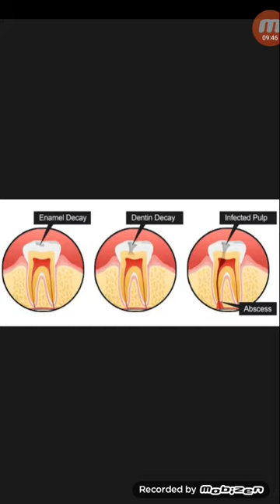দাঁতে অনেকেরই উল্লেখ যোগ্য ডেন্টাল ক্যারিজ রয়েছে,তা তারা জানেই না...